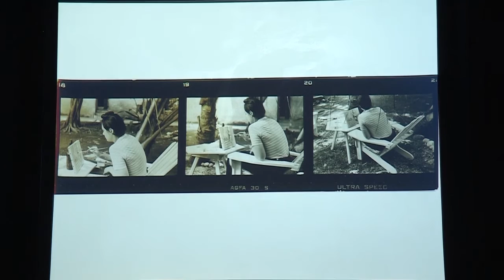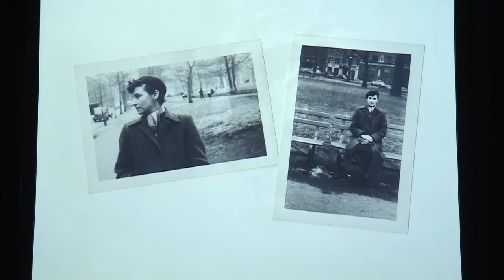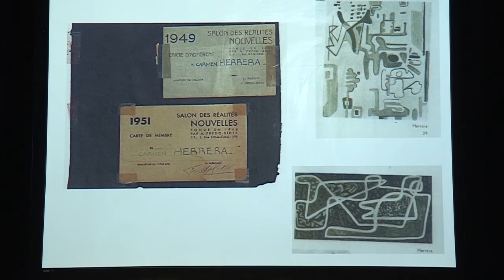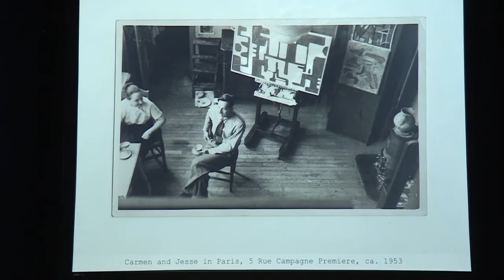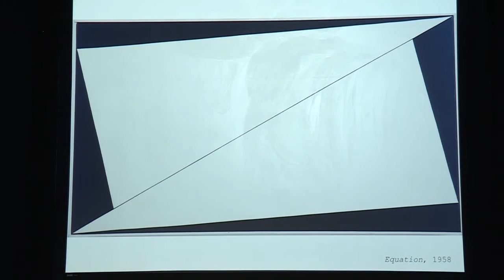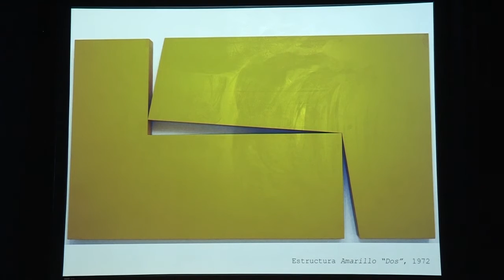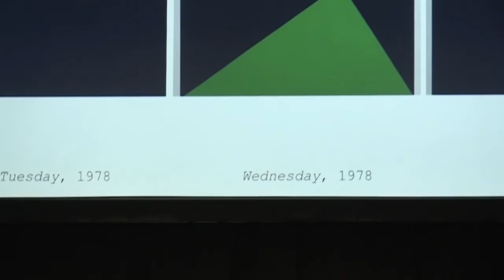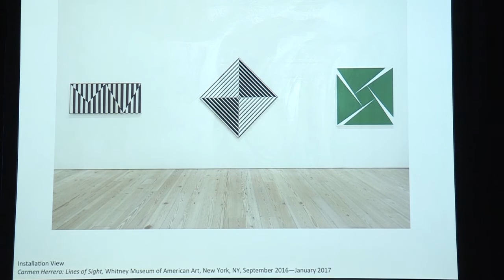Dana Miller and Tony Bechara on Carmen Herrera: Lines of Sight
Learn more about the acclaimed exhibition Carmen Herrera: Lines of Sight from its curator, Dana Miller, and New York–based artist Tony Bechara, a longtime friend of Herrera.